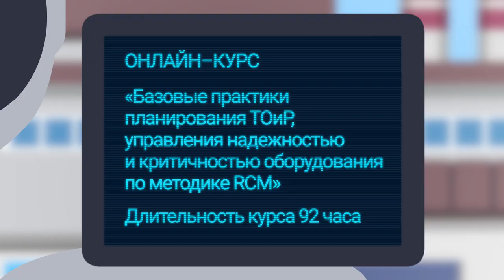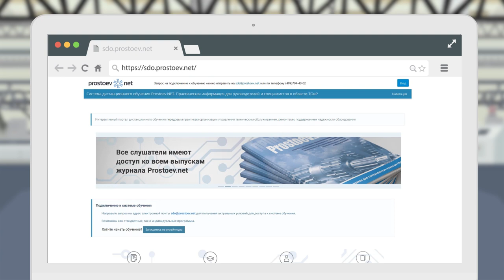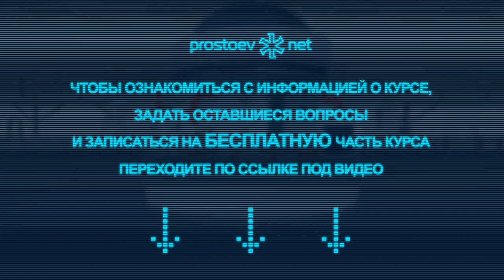Курс «Базовые практики планирования ТОиР, управления надежностью и критичностью оборудования по RCM»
Онлайн-курс «Базовые практики планирования ТОиР, управления надежностью и критичностью оборудования по методике RCM»

ПРОГРАММА КУРСА состоит из 10 разделов и рассчитана на 92 часа обучения

    • Объекты
    • Эксплуатация
    • Надежность и риски
    • Контроль состояния и диагностика
    • Планирование
    • Управление работами
    • Промышленная безопасность
    • Выполнение
    • Склады и закупки ТМЦ
    • Финансы, экономика и бухгалтерия

По итогам обучения вы получите сертификат. Лицензия на образовательную деятельность № 041660 от 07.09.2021 г. Дополнительно можно пройти сертификацию менеджера по надежности в аккредитованном центре (оплачивается отдельно).

Тема сегодняшнего видео «Онлайн курс «Базовые практики планирования ТОиР, управления надежностью и критичностью оборудования по методике RCM». Обучение ТОиР. Цифровизация ТОиР. RCM. Reliability».

00:00 prostoev.net
00:03 Привет! Я мультяшный робот Простоев.НЕТ. Расскажу вам про курс «Базовые практики планирования ТОиР, управления надежностью и критичностью оборудования по методике RCM».
00:16 Простой — это потеря времени. В рамках производственной или промышленной компании любое неэффективное использование времени ведет к реальным финансовым потерям. Вы наверняка задавались вопросом, а как наиболее эффективно избежать простоев? Наш курс даст вам практические методы решения самых разных проблем, связанных с ТОиР. Освоив курс, вы сможете помочь предприятию сохранить ресурсы и увеличить объем производства.
00:45 Курс подойдет: инженерам ППР и специалистам по надежности, техническим директорам, директорам производственных систем и их заместителям,
руководителям служб эксплуатации и ремонта, участникам проектных команд, развивающих системы управления ТОиР, менеджерам по автоматизации и управлению ТОиР, специалистам по разработке и аудиту бизнес-процессов управления ТОиР.
01:11 Программа курса состоит из 10 разделов и рассчитана на 92 часа обучения
01:28 Обучение идет пошагово. Вы начинаете с изучения методологических основ и типовых вопросов, рассматриваете примеры из практики, пробуете применять полученные знания. Также вы получаете доступ к общей группе студентов курса, где можете задать свой вопрос преподавателям и общаться с сокурсниками.
01:49 Курс проходит онлайн на нашей платформе Вы можете учиться с любого устройства, с телефона, планшета или компьютера. Все что вам нужно это доступ в интернет.
02:03 Практические методики, которые вы освоите в рамках курса, найдут свое применение на любых промышленных предприятиях. Вы познакомитесь с конкретными проектами ТОиР от Prostoev.NET, которые реализованы в России и СНГ.
02:20 По окончании каждого учебного модуля вас ждет практика, тестирование и вебинар обратной связи. А по итогам обучения на курсе вы сможете получить сертификат.
02:32 Обучение уже прошли 1500+ специалистов ТОиР из 300 производственных компаний.
02:42 Переходите по ссылке под этим видео и записывайтесь на бесплатную ознакомительную часть нашего курса.
02:50 Чтобы ознакомиться с информацией о курсе, задать оставшиеся вопросы и записаться на бесплатную часть курса переходите по ссылке. До встречи на курсе!